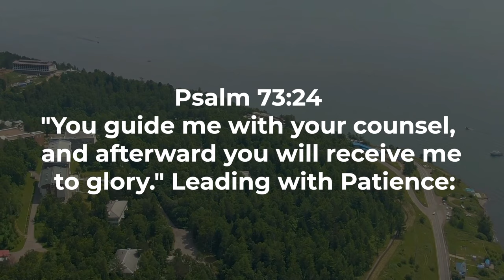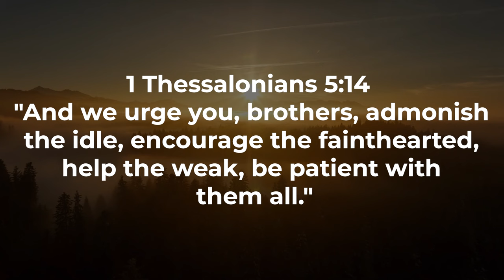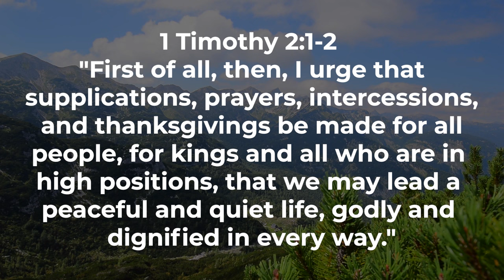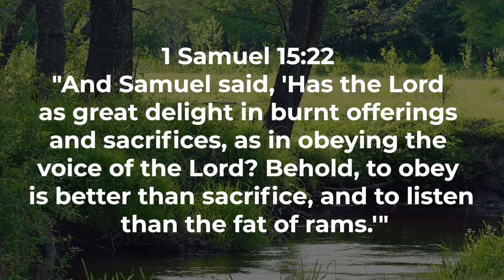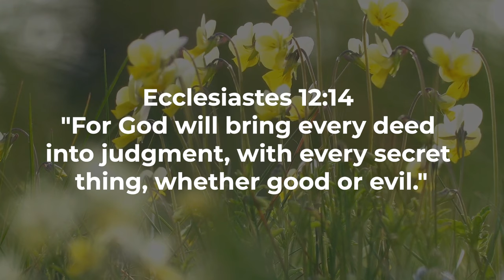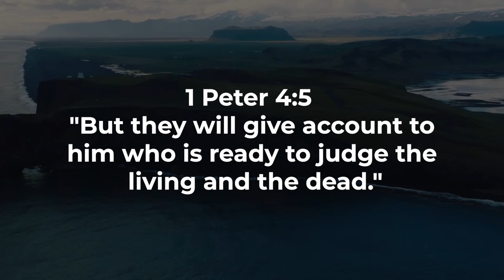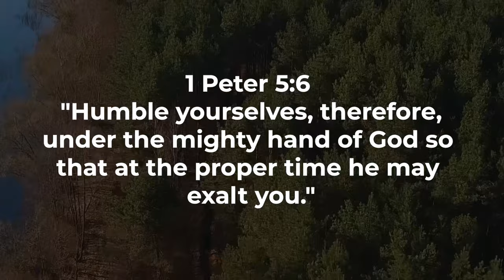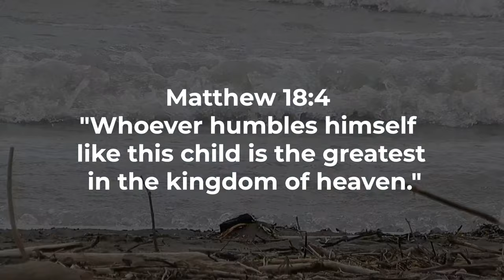The Heart of a Leader Unveiling Leadership Secrets from the Bible Proverbs and Worship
Welcome to a transformative exploration of leadership guided by timeless wisdom in "Leadership by the Book: Biblical Insights for Guiding Others." In this video, we delve into scriptures to uncover profound insights and principles that shape effective and purposeful leadership.

Psalm 119:9 sets the tone as we explore the significance of grounding leadership in biblical wisdom. Join us in understanding Colossians 3:12, which outlines the virtues that form the core of leadership character.

Proverbs 14:29 emphasizes the importance of maintaining composure in leadership, while James 1:19 provides valuable guidance on the art of listening, a crucial skill for any leader. We'll also explore Ecclesiastes 7:8, which offers insights into navigating challenges with grace and wisdom.

Romans 2:4 and Philippians 4:6 guide leaders in cultivating a compassionate and prayerful approach to leadership challenges. Luke 6:12 reveals the significance of seeking divine guidance through solitude and prayer, echoing Matthew 6:6.

As we navigate leadership and obedience with Romans 6:16, we'll discover the blessings outlined in Deuteronomy 28:1 for leaders who align their actions with divine principles.

Subscribe now for more enriching content on biblical leadership, and may this video inspire and equip you with the wisdom needed to lead with purpose, compassion, and strength, drawing from the wellspring of biblical teachings. Leadership is an art, and with the guidance of scripture, it becomes a transformative journey toward impactful and purpose-driven leadership.